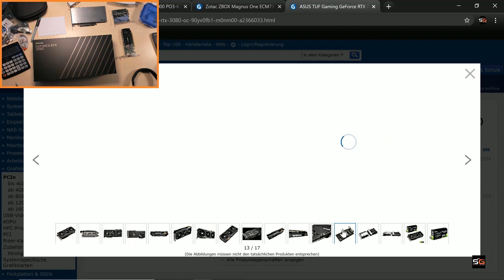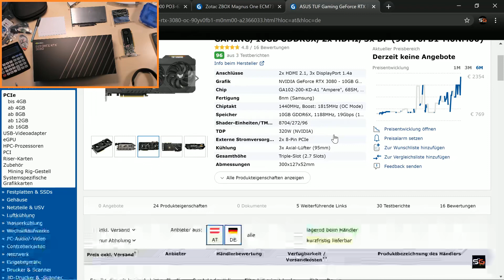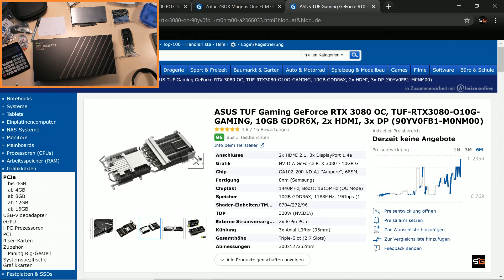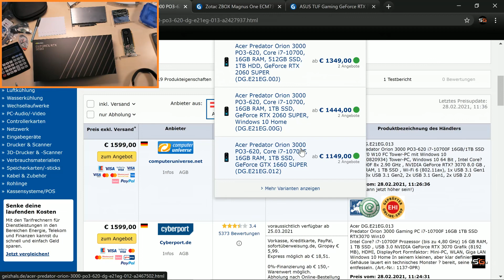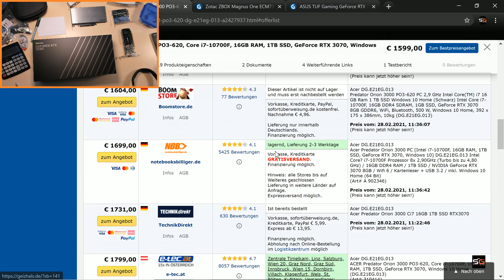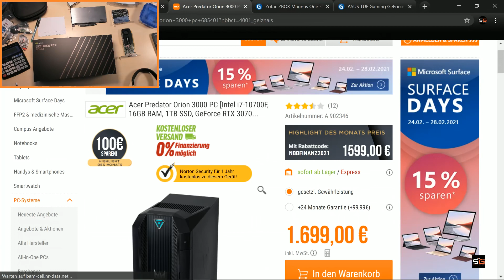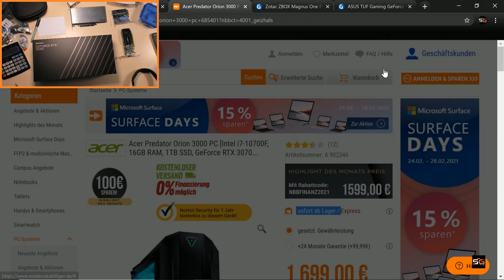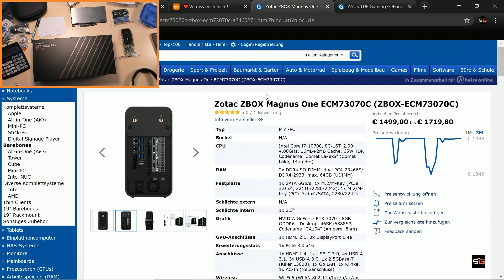PODCAST#2 Grafikkarten | Abzocke der Gamer ?! | kaufen oder warten ? | Alternativen ? | Anregungen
Die Zeiten sind sehr verwirrend und dazu auch noch unüberschaubar. Keiner wird wissen was in 6 Monaten ist. Daher gehen wir bei unserem aktuellen Podcast von der Wunschgrafikkarte aus und schildern euch unsere Eindrücke ob es sich lohnt Zeit zu investieren in der Hoffnung eine Grafikkarte zu bekommen oder ob man einfach warten sollten. Heute in Form eines Podcasts mit einer Überlänge. Wir hoffen es gefällt und wir können  euch Anregungen geben zu diesem Thema.

VG Surroundgaming
Für Dich entstehen dabei selbstverständlich keine Mehrkosten. Danke für deine Unterstützung